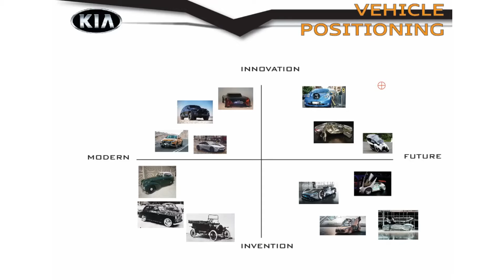FINAL IDT 267 -